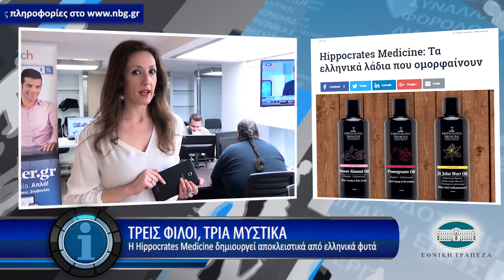Η οικονομία σε 1' από το - 7/3/2017